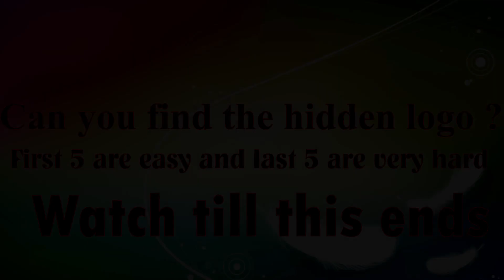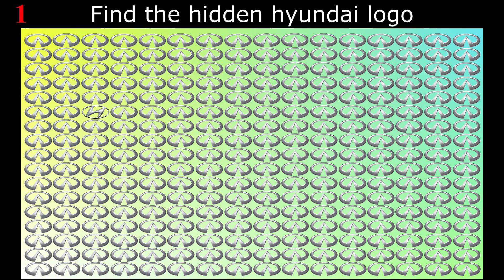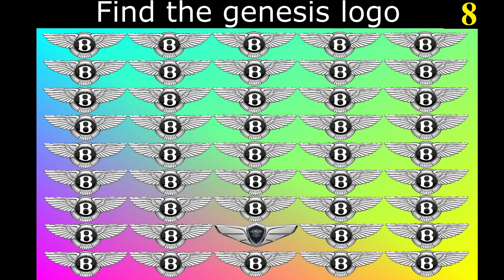Car logo quiz ? || Can you find the hidden logo ?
Chapters

0:00  Intro
0:08  Q1
0:22  Q2
0:36  Q3
0:50  Q4
1:06  Q5
1:20  Q6
1:36  Q7
1:50  Q8
2:05  Q9
2:19  Q10
2:35 The End

Checkout  these car stuff
can you find the hidden logo

comment your favourite car brand below